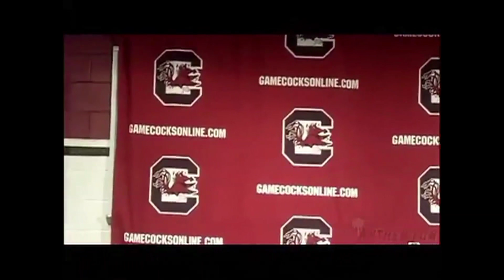Steve Spurrier Outburst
Steve Spurrier recently spoke with the media about a certain reporter. Ron Morris of "The State" newspaper, was called out in front of other media members and the cameras caught it all. We have the video right here.